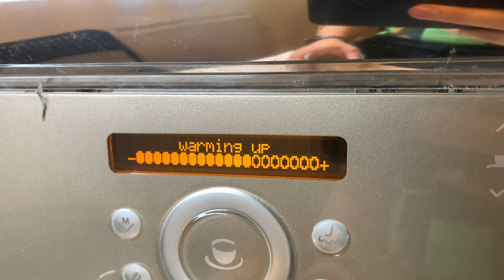Coffee Machine Showcase - GAGGIA Platinum Swing UP